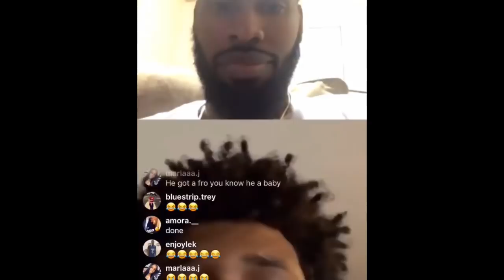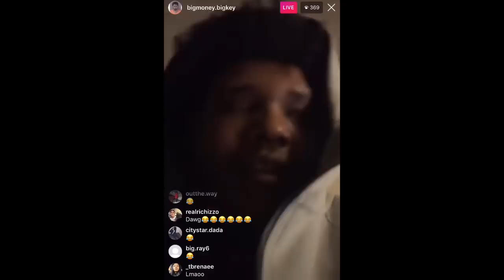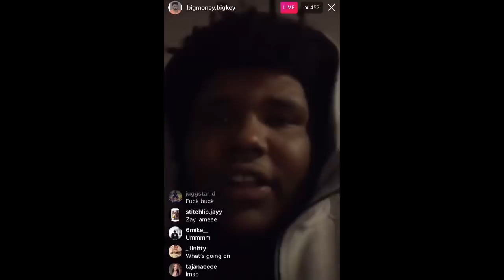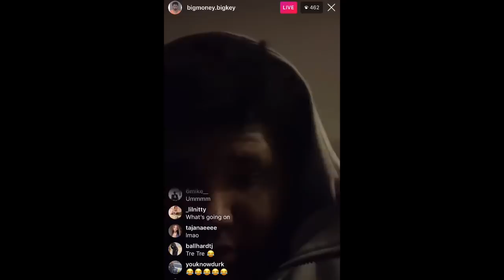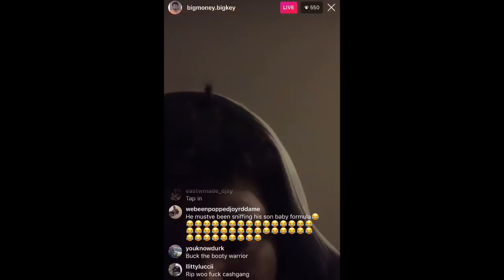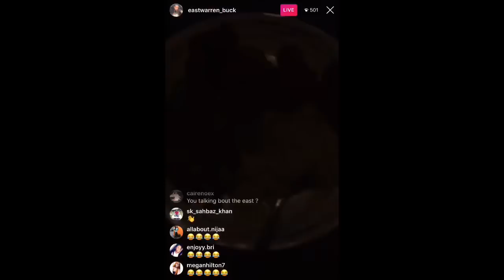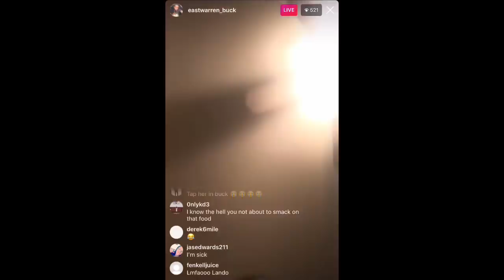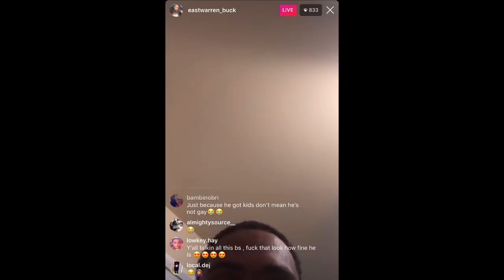Big Key Argue with EWM Buck on Instagram Live🤷🏾‍♂️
MUSIC PLATFORM